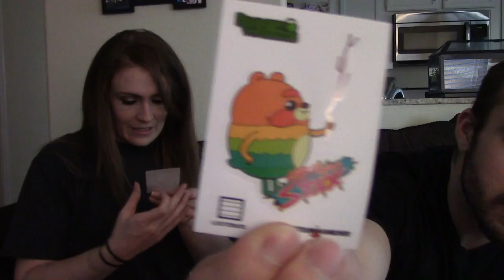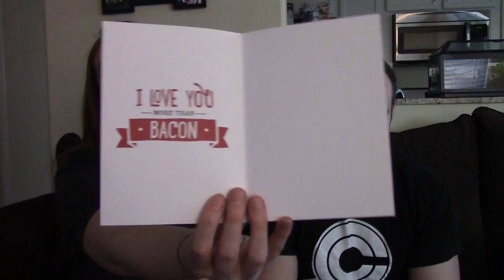Bajheera & Jenny - Loot Crate WARRIOR-Themed Unboxing :D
1. LIKE
2.COMMENT
3.SHARE

Hey dudes! Hope you guys enjoy the unboxing and thank you so much for the support you give us on these vids!

CELLUCOR: Results Matter - Award Winning Fitness Supplements

For all of your Gaming Peripherals! :D

LOOT CRATE: Epic Monthly Nerd Gifts! :D